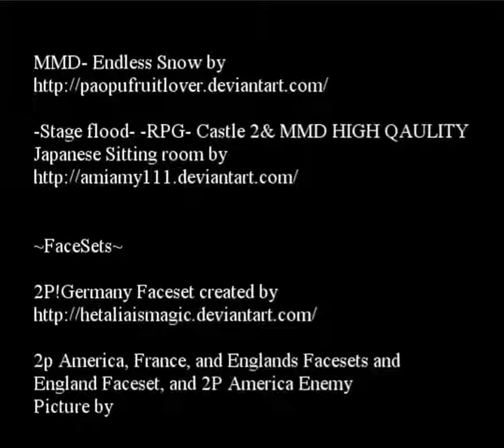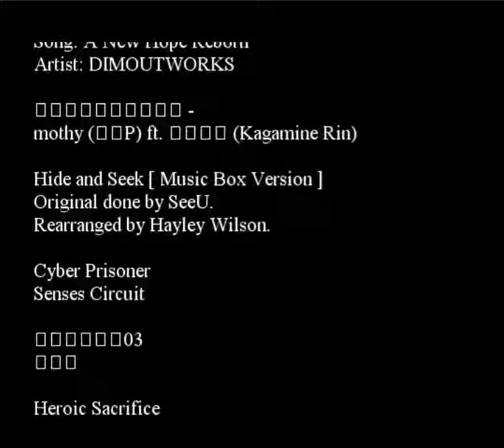Darkness of the Rose playthrough part 3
So i definitely need to play the sequel to this asap but until then i guess we wait.